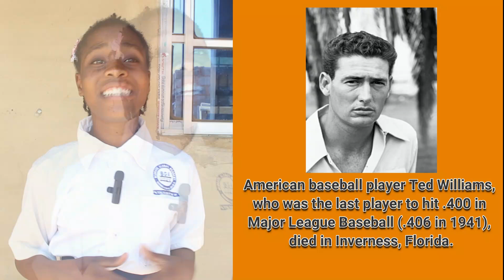Historical Facts July 5th